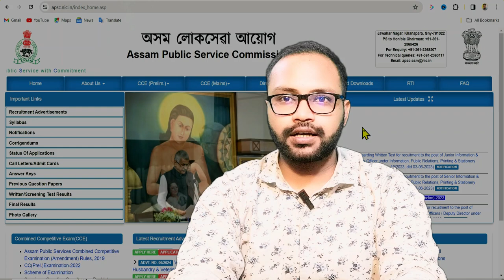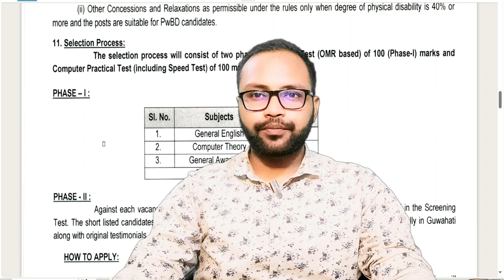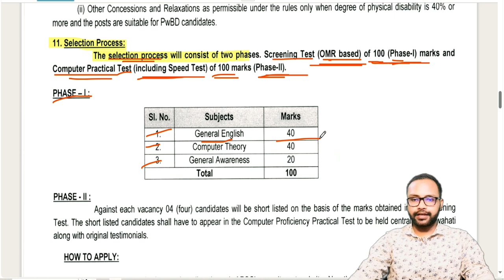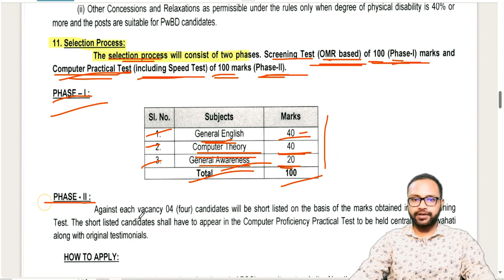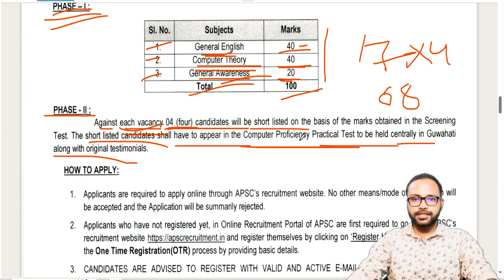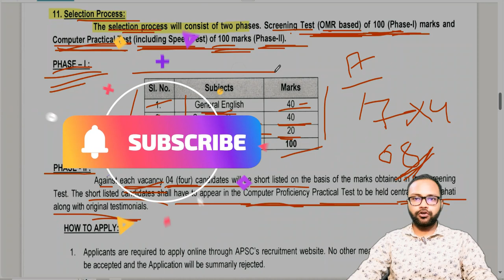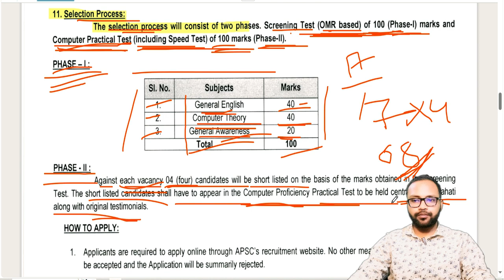APSC Computer Operator Syllabus | APSC Computer Operator Selection Procedure | APSC Recruitment 2024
APSC Computer Operator Syllabus
APSC Computer Operator Selection Procedure